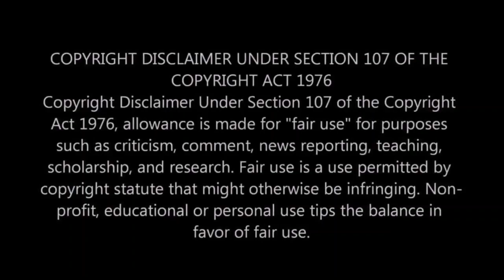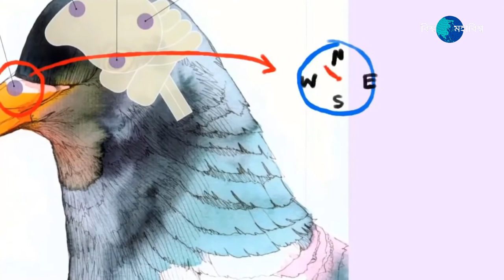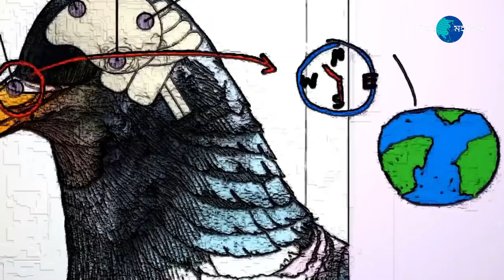পাখিদের জীবনের এই রহস্যময় বিষয়গুলো দেখে বিজ্ঞানীরাও হতবাক | Life of Birds.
পাখিদের জীবনের এই রহস্যময় বিষয়গুলো দেখে বিজ্ঞানীরাও হতবাক | Life of Birds. পাখিদের জীবনের এই রহস্যময় বিষয়গুলো দেখে বিজ্ঞানীরাও হতবাক, এই পাখিদের বাসা তৈরির কৌশল দেখে বিজ্ঞানীরাও অবাক !! 10 Amazing Birds Nests. secret life of birds,এই পাখিদের বাসা তৈরির কৌশল দেখে বিজ্ঞানীরাও অবাক !! 10 Amazing Birds Nests, life of birds, the secret life of birds, the secret journey of migratory birds, wild birds, migratory birds,european birds, wildlife documentary, bird of passage, nature documentary, birds, free documentary nature, bird is the word,birds of passage, free documentary, wildlife,migratory birds documentary, documentaries, bird migration, hummingbirds jeweled messengers